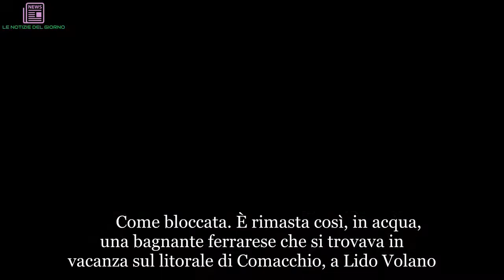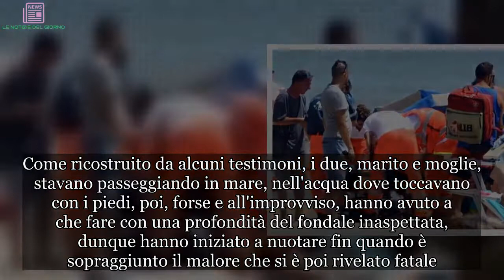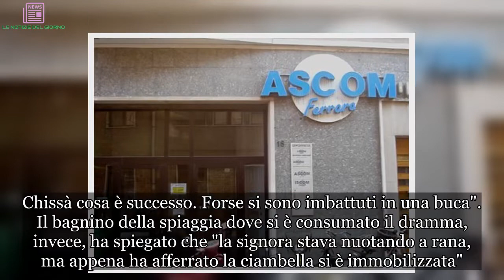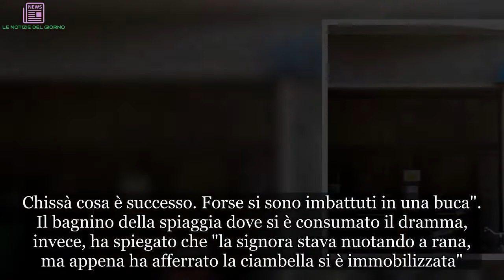"Nuotava e si è bloccata: è stato terribile". Per Maria non c'è stato nulla da fare | LE NOTIZIE DE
Come bloccata. È rimasta così, in acqua, una bagnante ferrarese che si trovava in vacanza sul litorale di Comacchio, a Lido Volano. Si chiamava Maria Baccarelli e stava nuotando a fianco del marito a pochi metri dalla riva quando, all'improvviso, si è sentita male. Pochi attimi ma fatali: Maria è morta così, sotto gli occhi del marito. La vacanza al mare della coppia si è trasformata in tragedia sabato scorso, 14 luglio 2018. Come ricostruito da alcuni testimoni, i due, marito e moglie, stavano passeggiando in mare, nell'acqua dove toccavano con i piedi, poi, forse e all'improvviso, hanno avuto a che fare con una profondità del fondale inaspettata, dunque hanno iniziato a nuotare fin quando è sopraggiunto il malore che si è poi rivelato fatale. E per la donna i soccorsi, prima da parte dei bagnini poi da parte degli operatori sanitari subito accorsi sul posto, si sono rivelati inutili. Era stata allertata anche l’eliambulanza di Ravenna, ma non c'è stato più nulla da fare. (Continua dopo la foto) Vani i tentativi disperati del personale paramedico di rianimarla. Alla fine agli operatori non è rimasto altro da fare che constatare il decesso della donna. La vittima, l'ultima in ordine di tempo in quello che è già un lungo e triste bilancio dell'estate 2018, si chiamava Maria Baccarelli. Aveva 74 anni e a Ferrara, dove gestiva insieme al marito Rolando una nota pizzeria in una via del centro, era molto conosciuta. (Continua dopo la foto) "È stato terribile – ha commentato un'amica della vittima -, avevamo cominciato a passeggiare lungo la riva, poi Maria con il marito ha proseguito in acqua. Chissà cosa è successo. Forse si sono imbattuti in una buca". Il bagnino della spiaggia dove si è consumato il dramma, invece, ha spiegato che "la signora stava nuotando a rana, ma appena ha afferrato la ciambella si è immobilizzata". (Continua dopo la foto) Appresa la notizia della morte improvvisa di Maria Baccarelli, è arrivato il messaggio di cordoglio da parte dell'Ascom Confcommercio Ferrara: “È stata un figura di brava imprenditrice, un autentico esempio”, ha commentato il presidente provinciale Giulio Felloni. Per il direttore generale Davide Urban “il centro storico perde una operatrice brava e capace”.